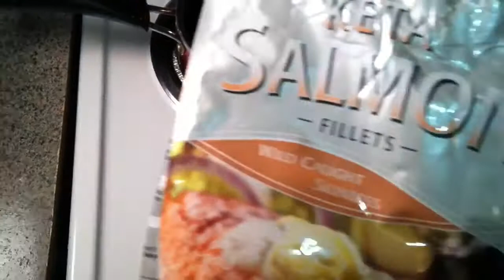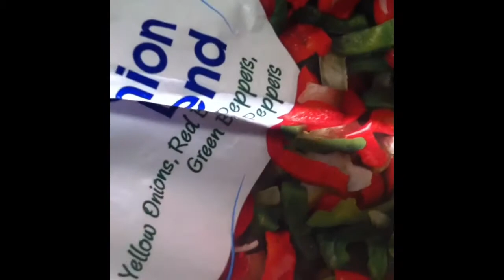Cook With Me My Favorite Healthy Meal Collab Life With May!